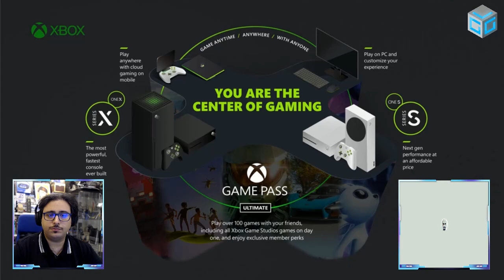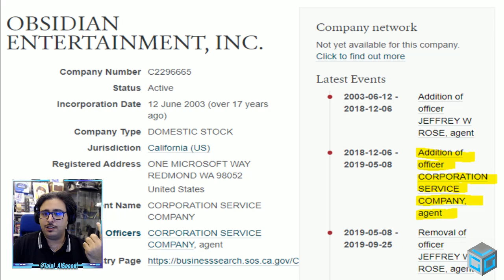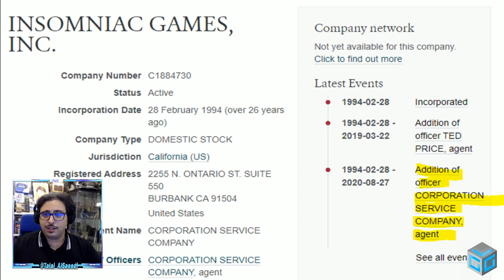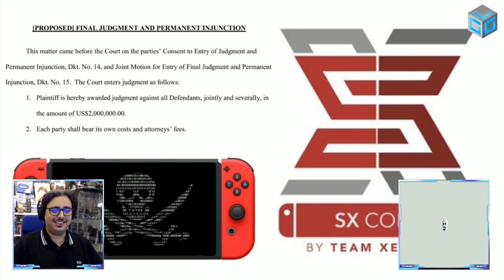نشرة المحظوظين - 5/10/2020: صج؟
المشاركين:
طلال السعيدي - @Talal_Alsaeedi
يعقوب الحسيني - @Yaqoub_H
حسين الدليمي - @BoDalam

جيل اللاعبين المحظوظين هو موقع عربي يقدم برامج و أخبار تخص عالم الألعاب الإلكترونية باللغة العربية

للمزيد من المحتوى أشترك بالقناة و فعل زر التنبيهات للحصول على أخر الفيديوات

للمزيد يرجى زيارة